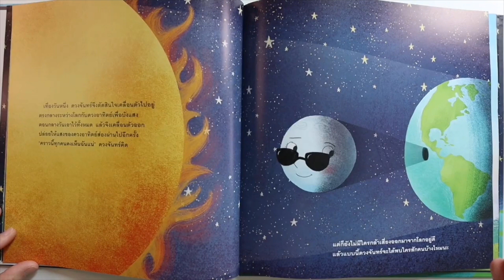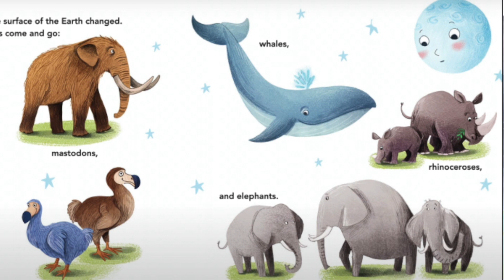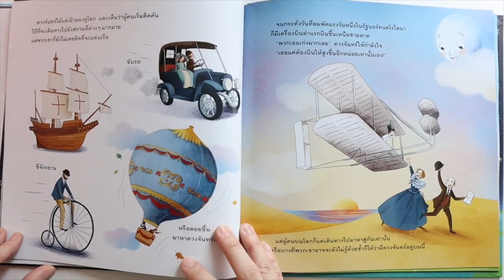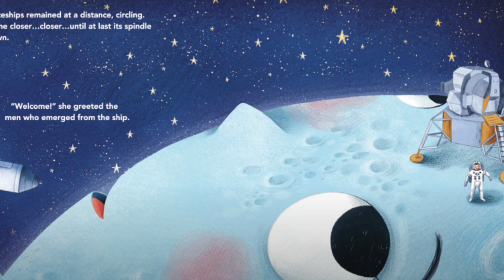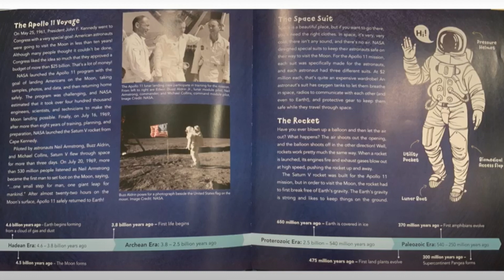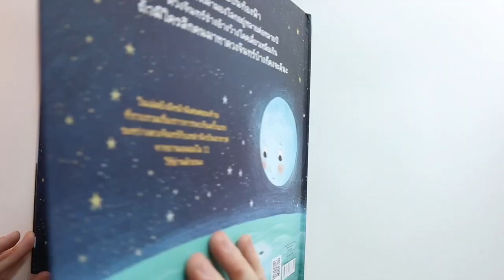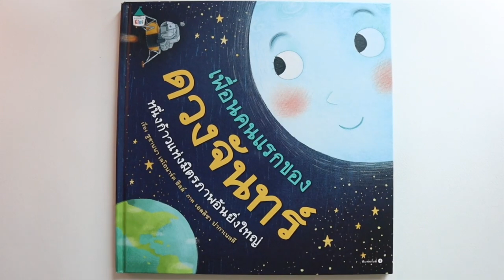เพื่อนคนแรกของดวงจันทร์| นิทานแนะนำโดยคุณหมอประเสริฐ | รีวิวหนังสือเด็ก EP.137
หนังสือที่เหมากับเด็กๆที่สนใจดวงจันทร์ และเรามีวิวัฒนาการอย่างไรที่ทำให้เดินทางไปถึงดวงจันทร์ได้ โลกยุคต่างๆ ภาพน่ารักเนื้อหาอัดแน่น ภาพประกอบสวยมาก หมาตัวแรก ลิงตัวแรก และยูริกาการินคือใคร ใครไปดวงจันทร์กับนิวอาร์มสตรองกันบ้าง ไปติดตามกันเลยค่า

รีวิวคุณหมอประเสริฐ ผลิตผลการพิมพ์